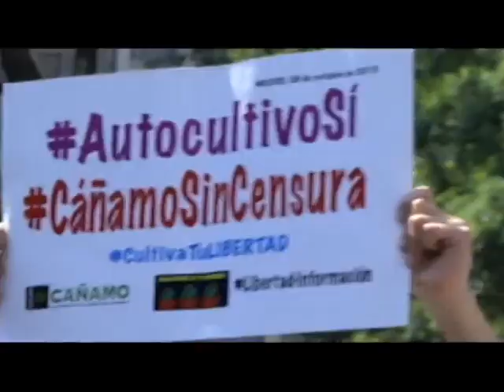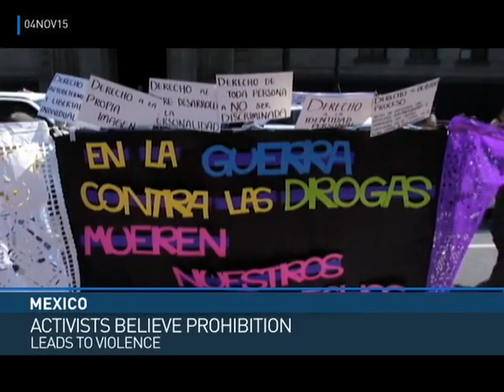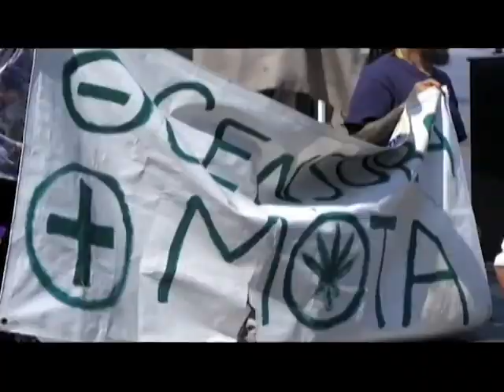Mexican Supreme Court OKs Marijuana for Personal Consumption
Mexico's highest court ruled that individuals can consume marijuana for recreational purposes, but not sell the drug. The 4-1 Supreme Court decision decriminalizing the personal use of marijuana was welcomed by many who feel prohibiting the drug spurs the growth of organized crime. However, observers point out that powerful interests, including drug traffickers, will try to prevent full legalization. Clayton Conn reports from Mexico City. teleSUR